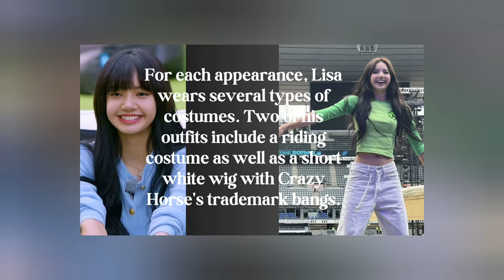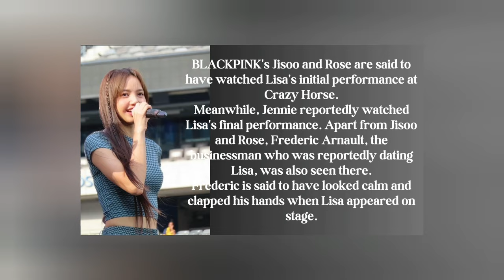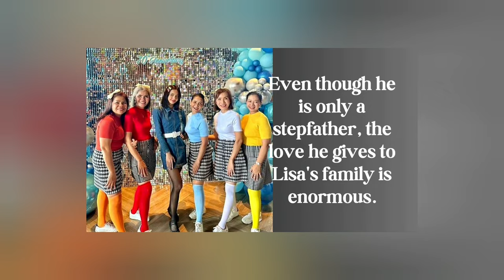BLACKPINK Lisa Looks Sexy at Crazy Horse & Her Father's 70th Birthday Surprise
BLACKPINK Lisa Looks Sexy at Crazy Horse & Her Father's 70th Birthday Surprise @meoneshines